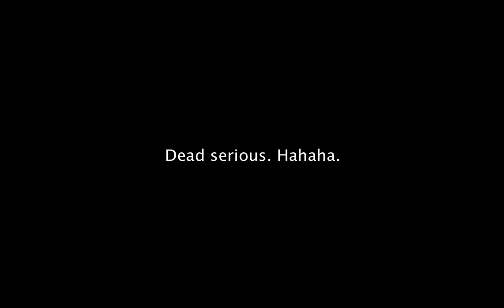MineZ - Finding Aurora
Colton, Cayden and I head for Aurora. LOLs ensue.

We began recording 1hr after NikiTesla's post about the new world updates. I think we were the first there, but ya never know!